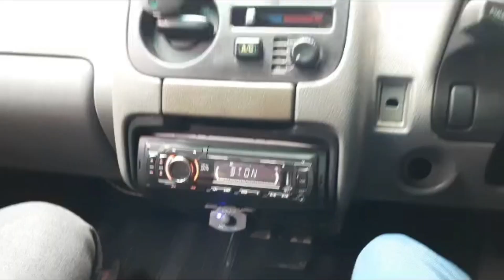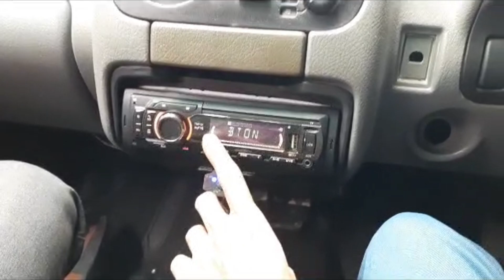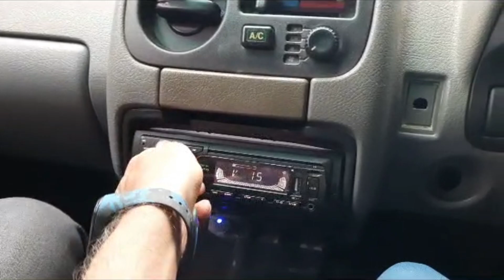Music system upgrade | Maruti Suzuki zen | vlog hindi